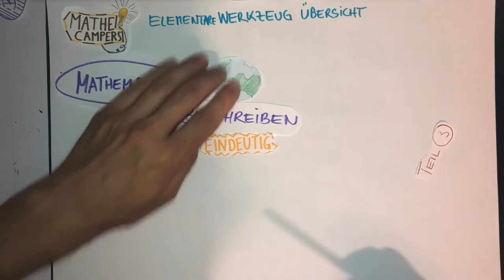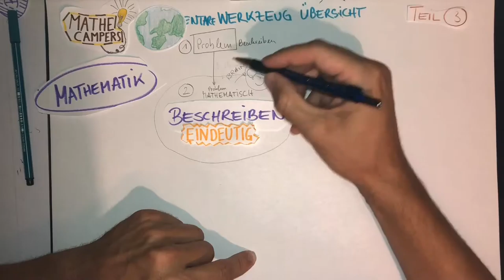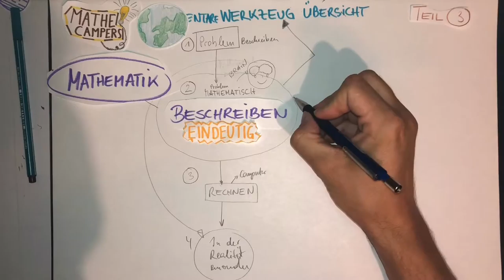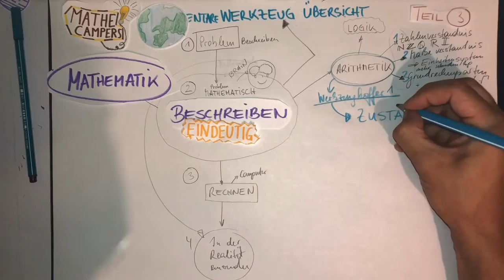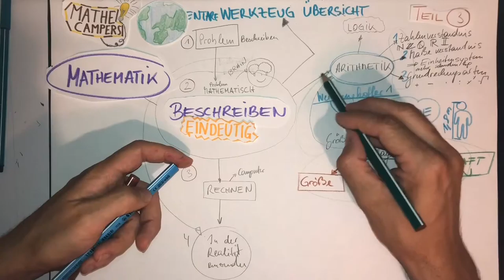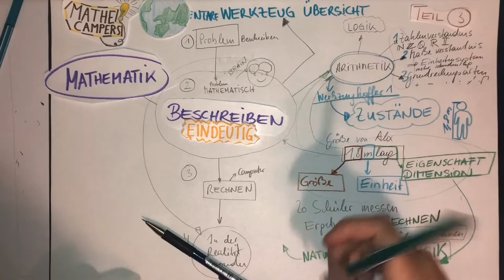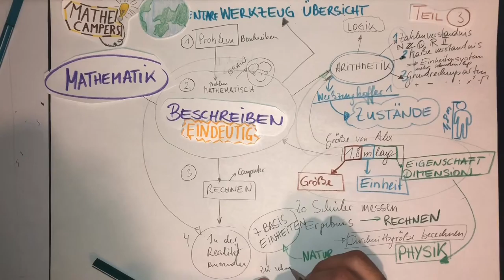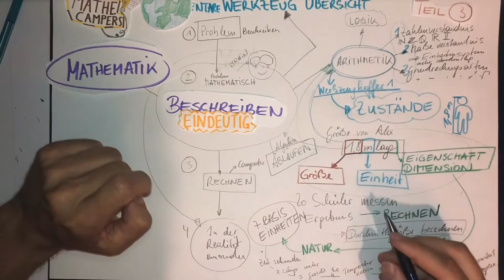Mathematik - Werkzeug Übersicht